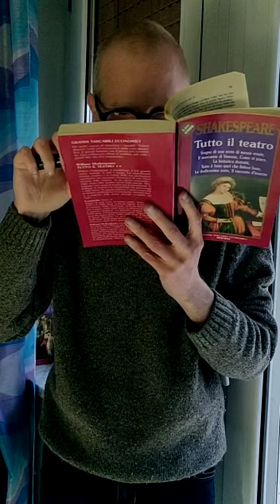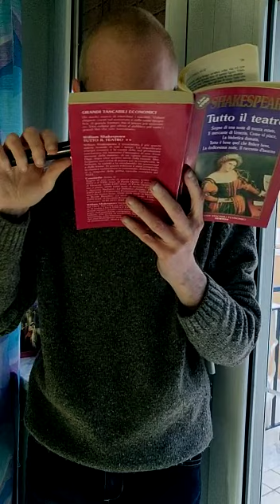Shakespeare's Day 2020_PROF. CARLO GRAZIANO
Mr. Carlo Graziano, Italian teacher, reads from The Merchant of Venice